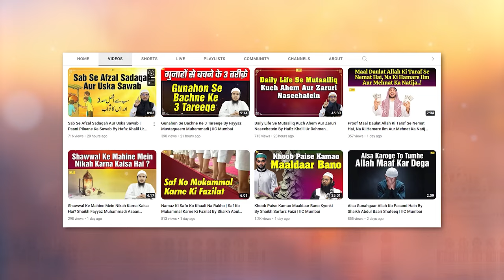Momin Ki Qabr Mein Sawal O Jawab Ka Manzar | Maut Aur Aakhirat Series Ep.19 Shaikh Abul Bayan Salafi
Bank Account Details:
ILM FOUNDATION
ICICI Bank
Savings account
IFSC CODE-ICIC0001028

Momin Ki Qabr Mein Sawal O Jawab Ka Manzar | Maut Aur Aakhirat Series Ep.19 By Shaikh Abul Bayan Salafi | IIC Mumbai